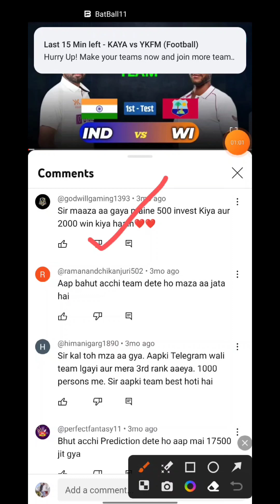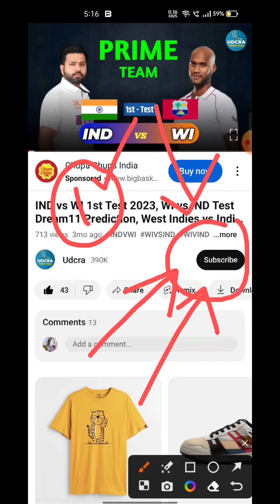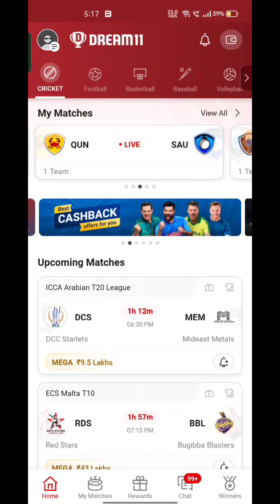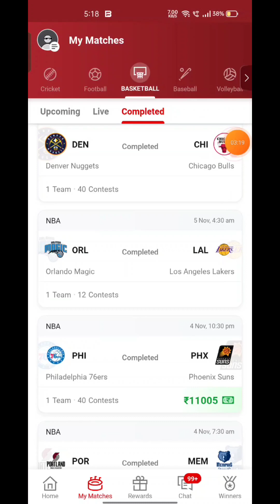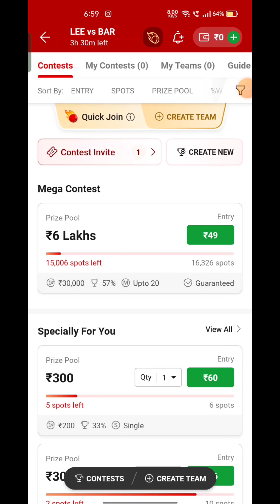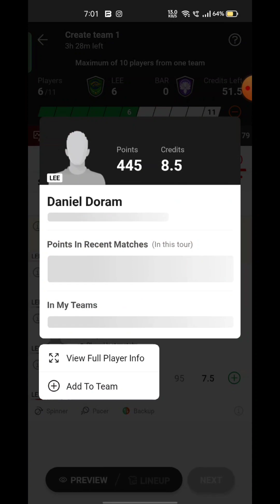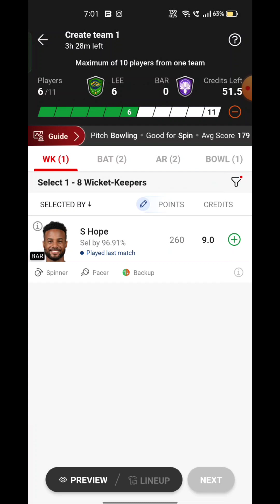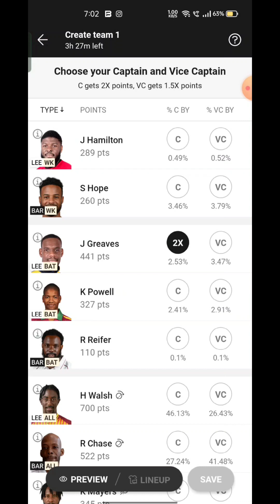LEE VS BAR Fantasy Dream 11 prediction 2023, LEE VS BAR WI Super50 Cup Dream11 Match Preview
LEE VS BAR Fantasy Dream 11 prediction 2023, LEE VS BAR WI Super50 Cup Dream11 Match Preview, Full Stats+ Info, Report ➡️Join Our Official Telegram Channel for Daily Pitch Reports and Match Updates.⬇️

LEE VS BAR Playing 11
LEE VS BAR dream11 team prediction  Udcra
LEE VS BAR 2023 Match Preview Players Stats

Leeward Island vs Barbados Pride Match Prediction Dream11 Prediction